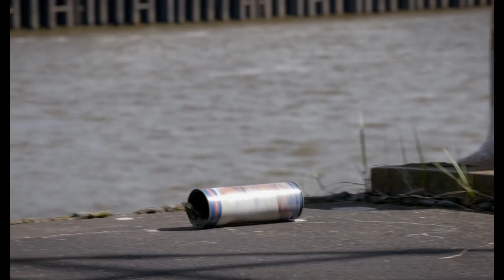RETTET RAFFI Teaser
Mit RETTET RAFFI! hat Regisseur Arend Agthe das gleichnamige Kinderbuch, das er und Bettina Kupfer gemeinsam geschrieben haben, verfilmt: Sammy ist acht Jahre alt und hängt sehr an seinem Hamster, den er von seinem Vater bekommen hat. Raffi ist auch ein ganz besonderer Hamster. In seinem Käfig kann er Tore schießen wie ein Profi. Doch dann wird er krank und muss operiert werden. Nach der OP geschieht das Unfassbare: Raffi wird entführt, und Sammy macht sich auf eine abenteuerliche Suche durch Hamburg.